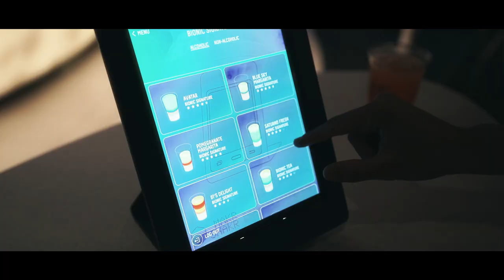Exploring The Last Frontier - Cruising Alaska With Royal Caribbean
Film can be destroyed but the memories last forever.

A few weeks ago I was invited to join Royal Caribbean aboard the Ovation of the Seas for an unforgettable 7 day cruise through Alaska. What happened that week was truly unforgettable!

Follow the other featured peeps...

Did you actually read all this :P